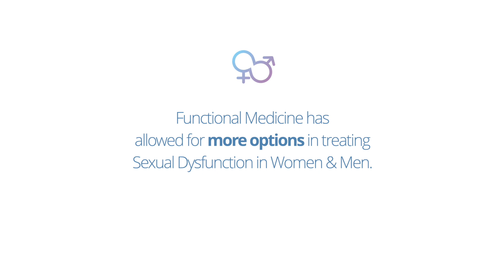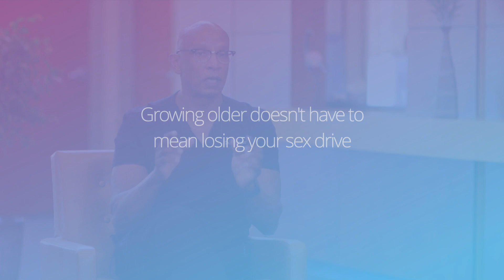Hatchett Rejuvenation and Women's Sexual Health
Dr. Hatchett discusses possible solutions for women dealing with sexual health issues.

We appreciate you joining us on this health journey!